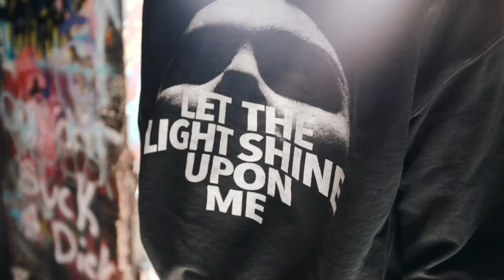Photoshoot + Smoke Bombs in an Abandoned Gas Station Calgary, Alberta Canada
The homies bought some smoke bombs we made bangers. Kananaskis, Alberta Canada.